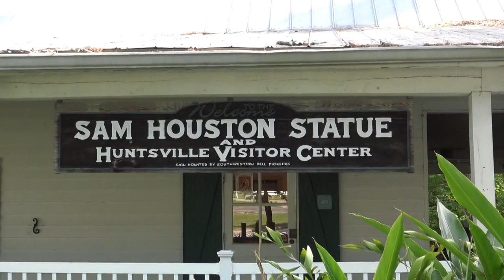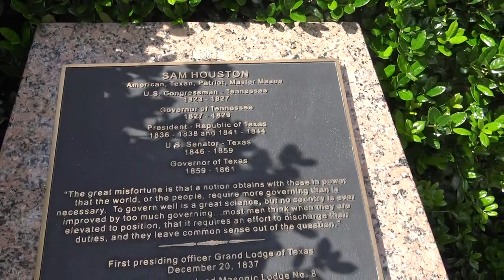CONOCIENDO MAS DE CERCA LA ESTATUA DE SAM HOUSTON